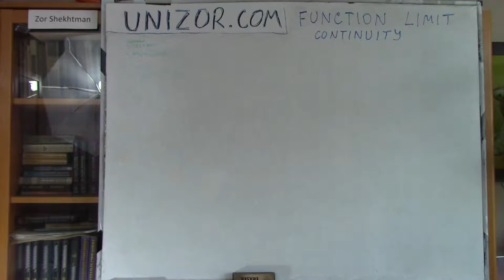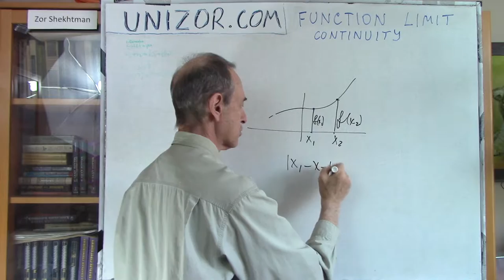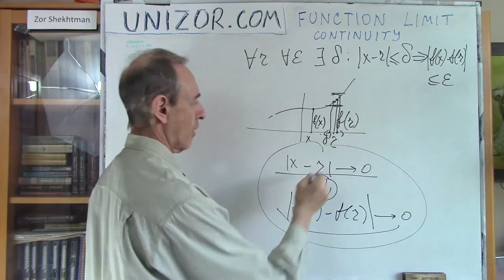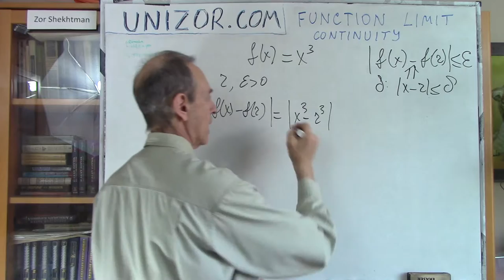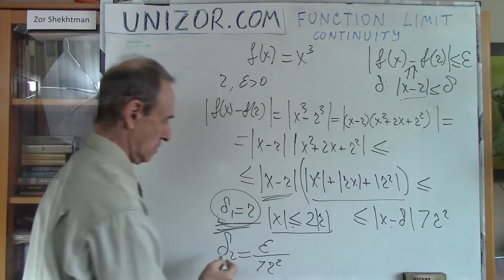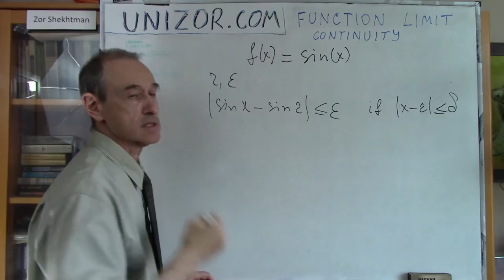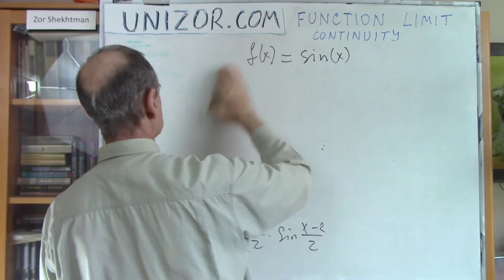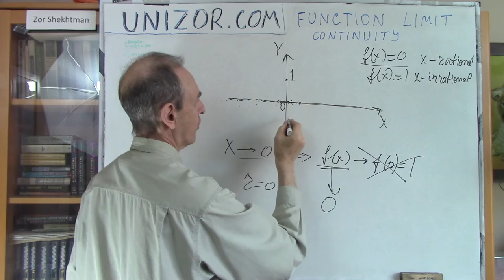Unizor - Function Limits - Continuity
Continuous Functions

A special type of functions is widely used in mathematics. They are called continuous functions.

Simply speaking, the graph of these functions can be drawn in one movement of a pen without lifting it from the paper.
Our purpose is to define these functions more precisely, more rigorously, in order to use the term "continuous function" wherever necessary without getting into details, properties and characteristics.

The action of drawing a graph without lifting a pen from paper implies, first of all, that the graph is a line. It's not necessarily straight, it might be curved, but it is contiguous, which means that the function is defined on some contiguous interval, finite or infinite to +∞ and/or −∞.
We can say now that the domain of a continuous function is a contiguous interval, finite or infinite. Here are examples of the possible domains:
[a,b]
(a,b]
[a,+∞)
etc.

Let's now define the action of "not lifting a pen" mathematically.
In more precise terms it means that for two points on the graph of a function y=f(x),
{x1,y1=f(x1)} and
{x2,y2=f(x2)},
if x1 is close to x2,
then y1 will be close to y2.
And the "closeness" should be understood in a sense of infinitesimal distance, that is,
if x1→x2 then f(x1)→f(x2).

It is important that this rule must be true for any point within the domain of a function, which leads us to the following more rigorous definition of a continuous function.

The real function f(x) is called continuous if
(1) its domain is a contiguous interval, finite or infinite;
(2) for any point r within its domain it is true that
if x→r, then f(x)→f(a)

The rule (2) above means, using ε-δ language, that
for any positive ε exists δ such that,
if |x−r| ≤ δ,
then |f(x)−f(r)| ≤ ε

Problems

1. Prove that f(x)=x³ is continuous.

Proof

This function is defined on a contiguous interval (−∞,+∞).
Choose any real number r and any positive ε.
Notice that
|x³−r³| = |x−r|·|x²+xr+r²| ≤
≤ |x−r|·(|x²|+|x|·|r|+|r²|)

To make the right side smaller than ε it is sufficient to choose δ smaller than the minimum among δ1=|r| (in which case |x| is not greater than 2|r| and the expression in parenthesis is not greater than 7r²) and δ2=ε/(7r²) (in which case an entire right hand side of this inequality is not greater than ε).

2. Prove that f(x)=sin(x) is continuous.

Proof

Notice that
|sin(x)−sin(r)| =
= 2|sin((x−r)/2)·cos((x+r)/2)| ≤
≤ |x−r|

So, to make |sin(x)−sin(r)| smaller than ε, it is sufficient to chose δ=ε.

3. Let's define the following function:
f(x)=0 for all real x, except x=0 and f(x)=1 for x=0.
Prove that it is not continuous.

Proof

This function is defined on a contiguous interval (−∞,+∞). So, the first requirement of continuity is satisfied.
The second requirement, however, is not satisfied for r=0.
Indeed, the function f(x) has limit 0 when x approaching point 0 because all its values outside of point x=0 are equal to 0, but f(0)=1.
So, f(x) does not tend to f(0) as x→0.